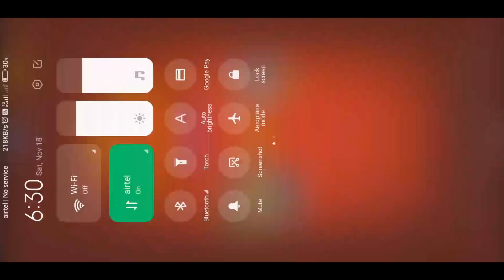Golden 😱 News ❌ Auto Play 😅 Bitaim 😁 Chetobox 😂 Band 🙎 Carrom pool Big Update 🔥 Tufani Gamer voice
Carrom
Carrom pool
Carrom dispool
Carrom pool tips And trick
Carrom pool trick shorts
Carrom pool indirect
Carrom pool sad moment
Carrom board
Carrom board games

Free Golden Shot
Free Coins

Tufani Gamer

Your Awesome❤

Pool, Carrom pool online GAME playcarrOM GGMING, karthick gaming Tufani Carrom Pool, Tufani Carrom trick shot game play,

Tufani Gamer Singapore blaze Game Play,

Tufani Gamer Carrom Pool,

Tufani Gamer, trip and Trick, Tufani Gamer, indirect game play,

Carrom Pool Trick Short's Game Play,

Carrom desi Pool Trick Short's Game Play, Tufani Gamer Carrom desi Pool Trick, Short's Game Tufani, Carrom desi Pool Tufani, Carrom desi Pool

carrom desi Pool Tufani,

carrom board Tufani,

Play,

Javed Vs Tufani,

Tufani Vs Javed, Tufani vs Javed

world topper, Mohammed vs Tufani Tufani Vs

Mohammed, Mohammed word topper versus Tufani, Carrom Pool, Indirect game play, Trick and trips,

Gaming Tufani, Carrom desi Pool, Carrom Pool

Trick, Carrom Pool Trick, Carrom desi Pool New Trick

short, Gaming Tufani Carrom Pool, of Indirect game, Trick short, Trick short game play, Tufani Carrom

Pool, Tufani trickshot gameplay, Tufani Carrom desi Pool, Tufani Carrom Pool, Carrom pool online game